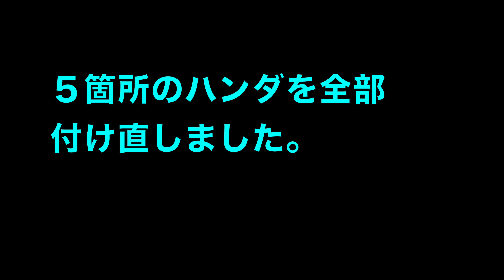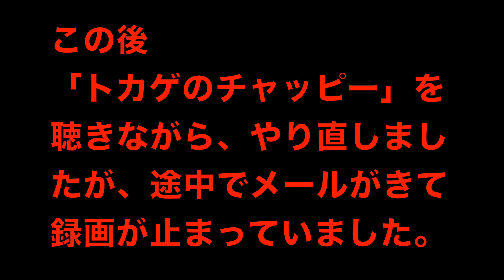【The修理show】ヘッドフォン【Sony MDR-CD900ST】